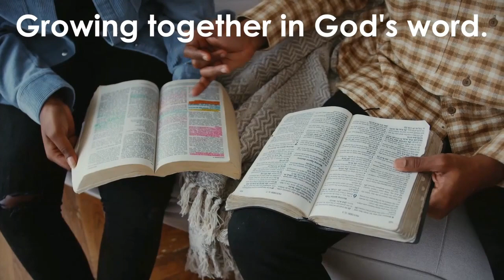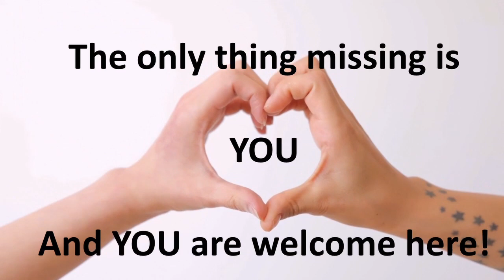605 Ep. 3: Angels Among Us! - Pastor Joey Rogers